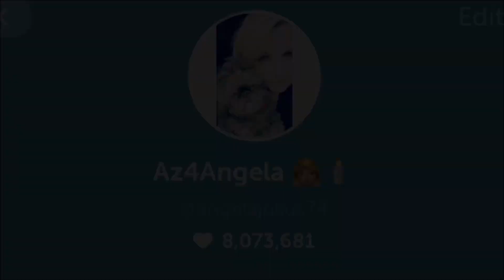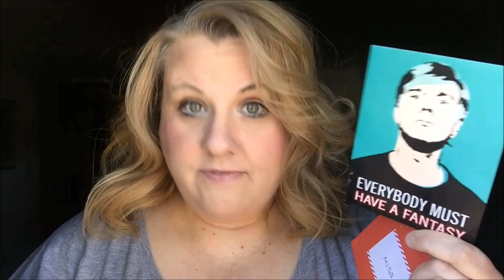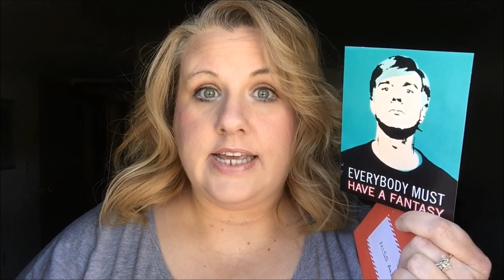The Angela & Judy Morning Show! 5/8/2017 AM